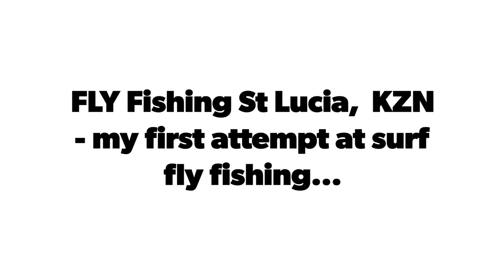St Lucia fly fishing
First attempt at fly fishing from the surf, good place to start - St Lucia, KZN, South Africa.
had 3 short sessions from the surf, caught 3 small king fish and a large spot pompano / wave garrick the first evening. The next morning caught 2 wave garrick then on the last evening session caught another small kingfish and 2 wave garrick. think the kingfish were baby GT's